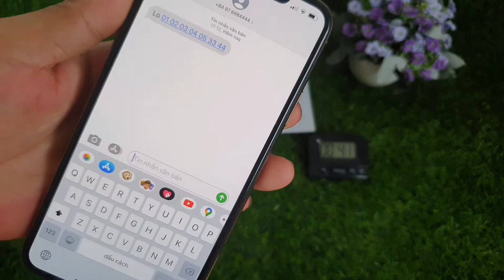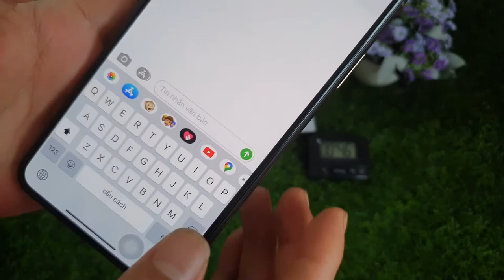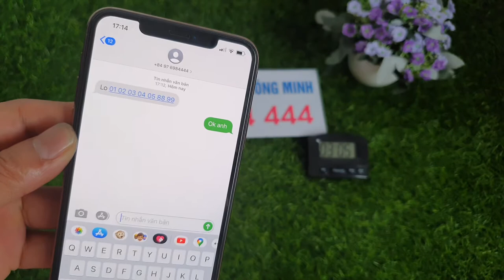Phần mềm Chỉnh Sửa Tin Nhắn Lô -- Sửa Tin Nhắn Lô Đề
chúng tôi cung cấp phần mềm công nghẹ cao đặc biệt phần mềm chỉnh sửa tin nhắn lô đề là phần mềm sửa tin nhắn trên điện thoại cao cấp nhát của chúng tôi